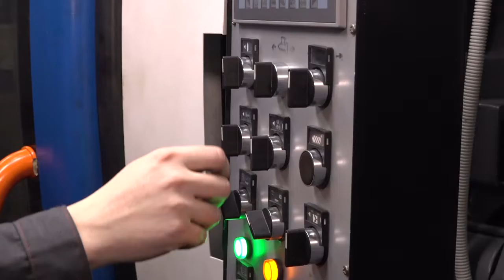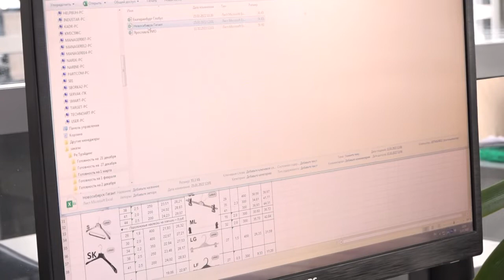Бизнес начинается с вешалки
Одинцовское предприятие по производству профессиональных пластиковых вешалок получило субсидию на модернизацию производства.